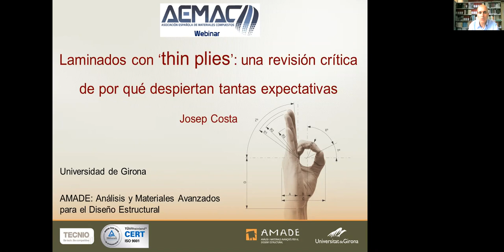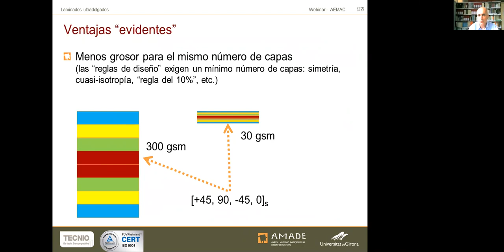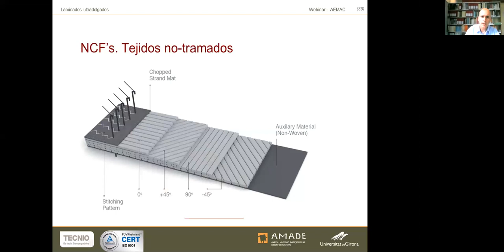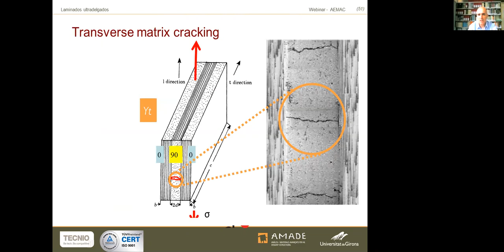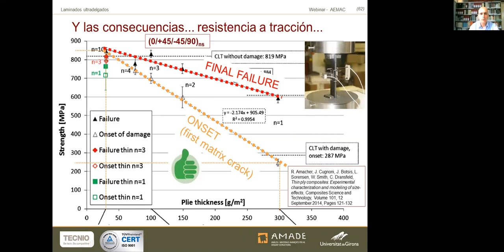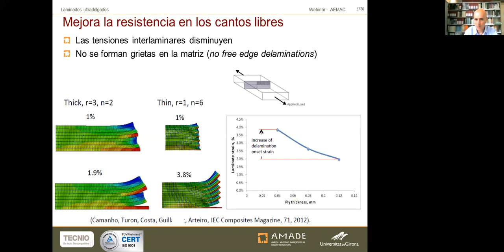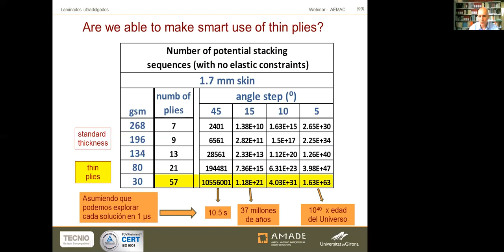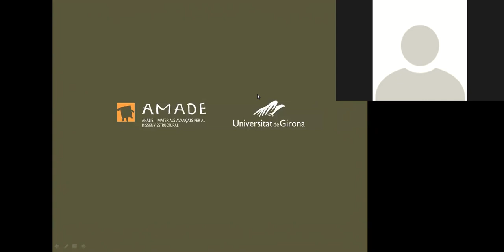WebinarsAEMAC Nº1 - AMADE_UDG - Laminados con Thin Plies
WebinarsAEMAC Nº1

“Laminados con ‘thin plies’: una revisión crítica de por qué despiertan tantas expectativas.”

Dr. JOSEP COSTA BALAZANT. Catedrático de Universidad
Grupo AMADE. Escuela Politécnica Superior. Universitat de Girona

14 de Septiembre 2017, 16:00 (Madrid, GMT+2)